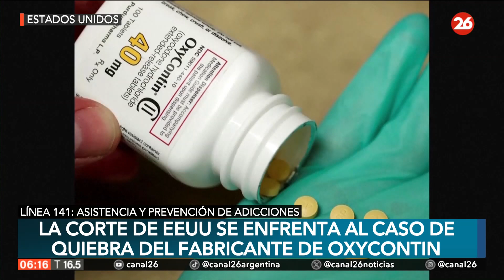La crisis de los opioides en EEUU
👉 La epidemia de los opioides llegó a la sala de vistas del Tribunal Supremo de Estados Unidos. Los jueces analizan la validez del acuerdo en el caso de bancarrota de Purdue Pharma, la farmacéutica que con su agresiva comercialización del analgésico OxyContin se convirtió en el principal causante de la peor crisis de salud pública de Estados Unidos..